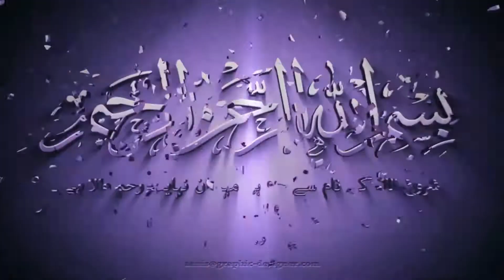Bakron Key Rate | 2022 Qurbani Kitne Mein Li | Bakra Mandi | Sajan je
Village Life of Punjab | Village LifeStyle and Simple Rural Life | Desi Pind Life
Sajan je
This is Village Videos
our most of the videos are making with stupid think and boys stupidity .
Director - Sajan
Script Writer -  Sajan
Producer -  Sajan
Camera Man -  Sajan
Editor -  Sajan

Actors -  Sajan

This is a funny & vlog videos channel. We make funny & vlog videos in our village.Because We are live in village.